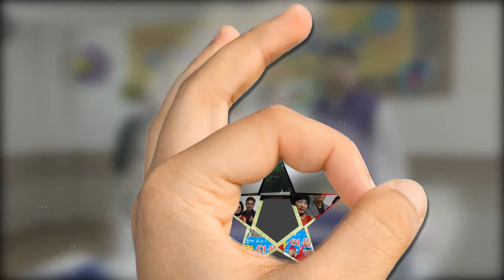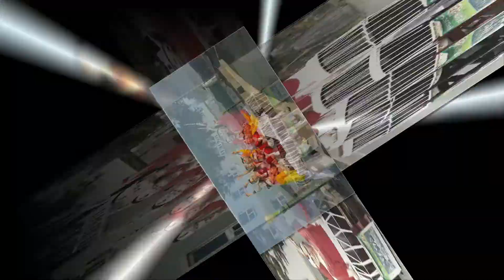우연이 정들었어요 여러분과 우리 ☆박우철 ☆우연이 정들 었네 우연이 함께해요 힐링을